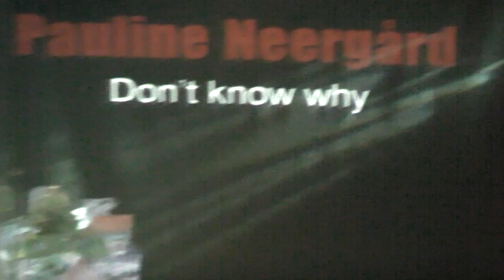UKM 2010 Pauline Neergård (Don't know why)